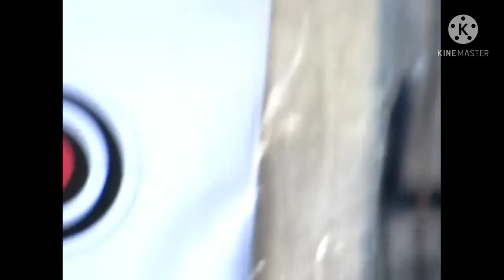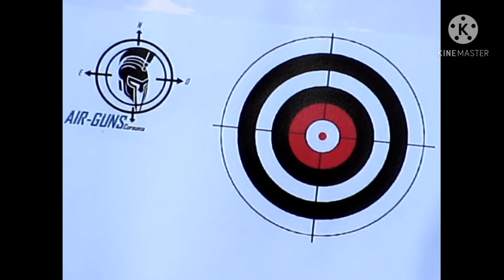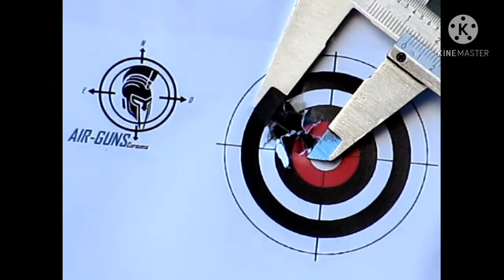pruebas de agrupación Kral jumbo dazzle con supresor casero uffffff notable quedó filete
realizamos pruebas de agrupación breve con rifle Kral jumbo dazzle y el supresor casero que fabricamos falta por terminar pero las pruebas hasta el momento está corriendo todo bien